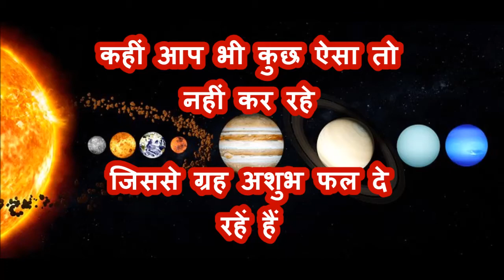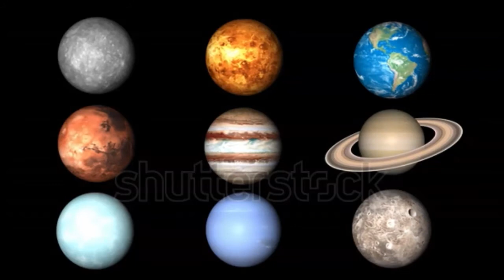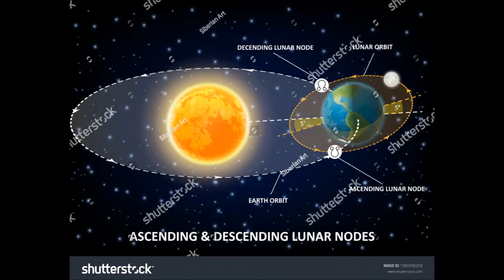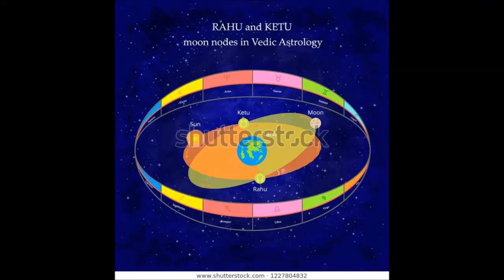कहीं आप भी कुछ ऐसा तो नहीं कर रहे जिससे ग्रह अशुभ फल दे रहें हैं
ये लक्षण बताते हैं कौन सा ग्रह है आपसे नाराज, जानें इसके बारे में

कुंडली में अपने स्थान के अनुसार ग्रह अच्छे या बुरे प्रभाव देते हैं। यदि जीवन में कुछ परेशानियां हैं और उसका ज्योतिषीय समाधान चाहते हैं तो ये जानना बहुत जरूरी है कि आपकी परेशानी किस ग्रह के कारण है। इसके बाद ही उस ग्रह को प्रसन्न करने के उपाय किए जा सकते हैं। आइए जानते हैं ग्रह और उसके अशुभ प्रभावों के बारे में:

सूर्य के अशुभ प्रभाव
चंद्रमा के अशुभ प्रभाव
मंगल के अशुभ प्रभाव
बुध के अशुभ प्रभाव
गुरु के अशुभ प्रभाव
शुक्र के अशुभ प्रभाव
शनि के अशुभ प्रभाव
राहु के अशुभ प्रभाव
केतु के अशुभ प्रभाव